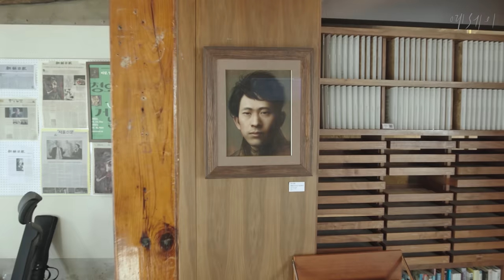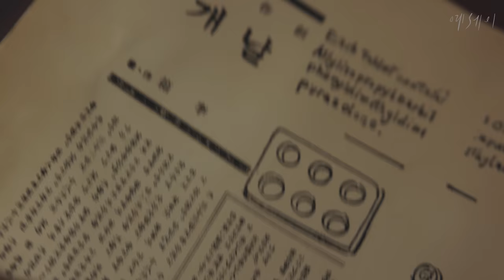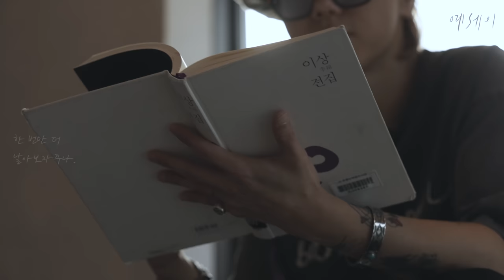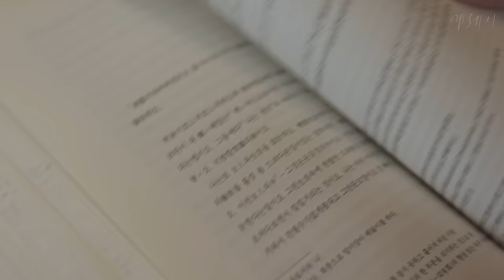책 읽고 산책하고 농구하는 예성 종합 선물세트 브이로그｜북촌 서촌 근대 건축물｜슈퍼주니어 예성｜예세이 EP.32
문화재청 한국문화재재단과 함께한 마지막 에피소드 촬영 비하인드!
골목 산책하다가👟 책 ASMR 찍었다가📖 농구하다가🏀
예성이 잘하는 거 많이 잘한 영상🤣

📌 예세이 [Yessay]
1. 예성이 말하다 [Yes]ung [say]s
2. 예술가의 성대가 들려주는 [예]술 에[세이]